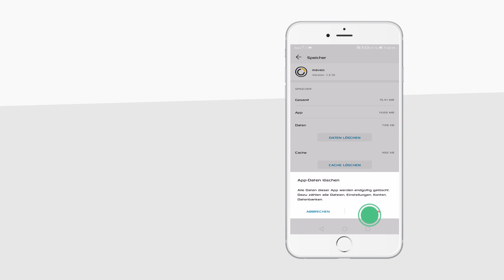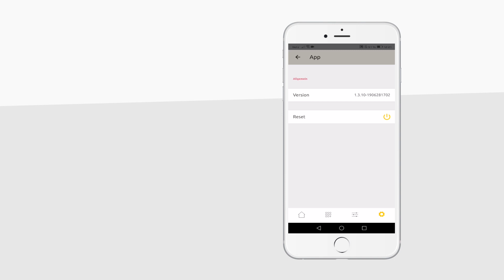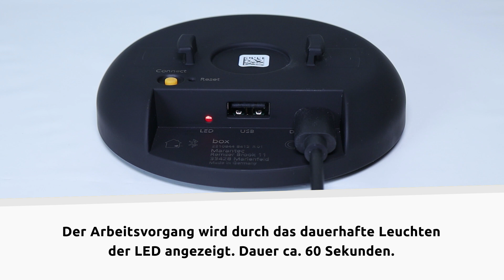Reset der maveo box und maveo app | maveo support "German"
In einigen Fällen kann es sinnvoll sein, die maveo box und die maveo app neu zu starten, zum Beispiel, wenn es Störungen der Verbindung gibt. In diesem Video erklären wir Ihnen, wie sie ein Reset an der maveo box oder auf ihrem Smartphone (iOS und Android) schnell und einfach durchführen. Sollte ein Neustart nicht zum gewünschten Erfolg führen, finden Sie weitere Hilfestellungen